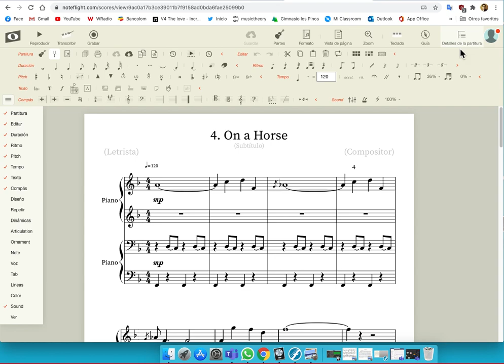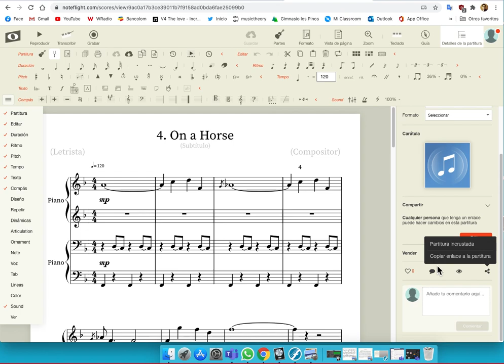Compartir documentos en Noteflight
Compartir documentos en Noteflight editando propiedades para edición y exportar.